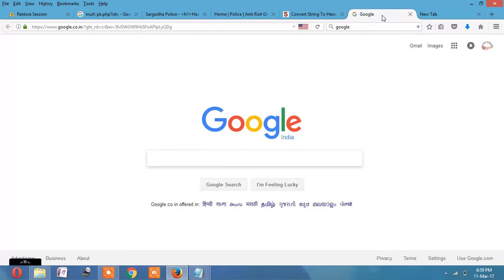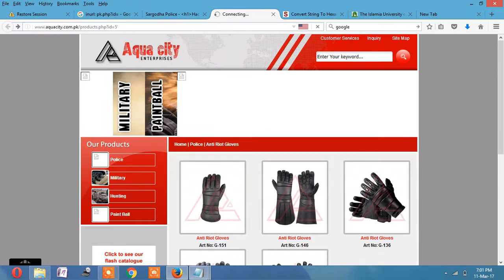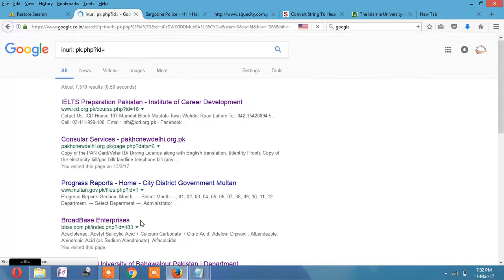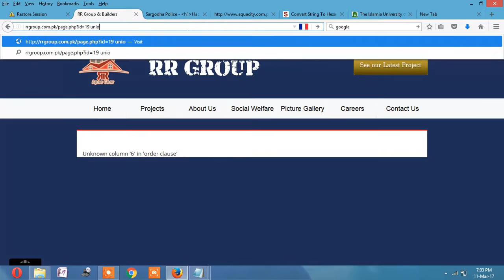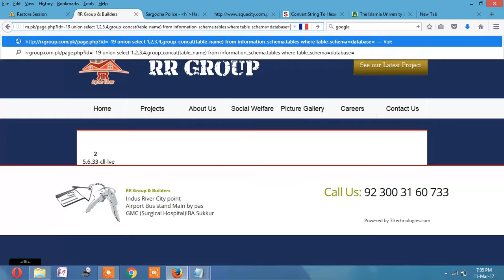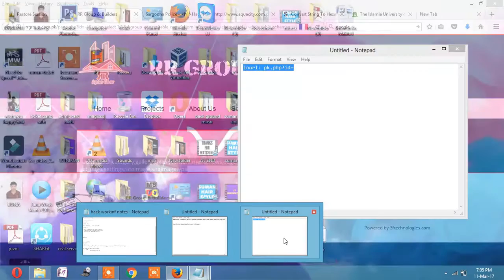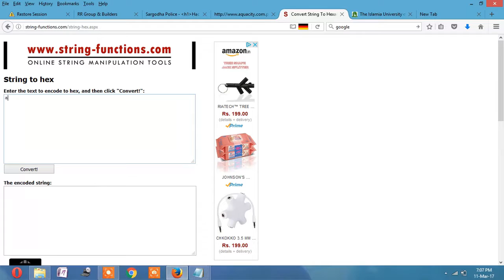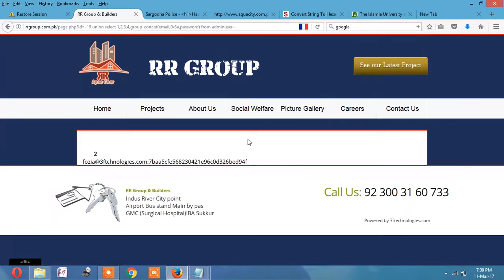How to SQL Injection in any website||How to hack any website in hindi 100%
A channel where you can learn IT Knowledge of Computer
Ek aisa channel jahan aap seek sakte hai IT Knowledge Computer se related